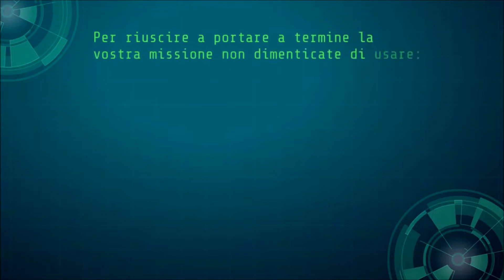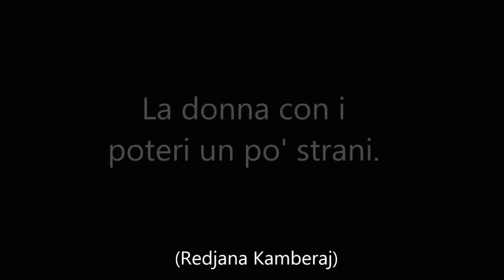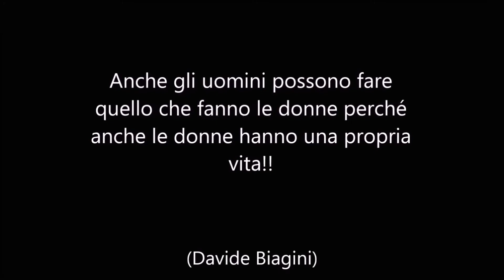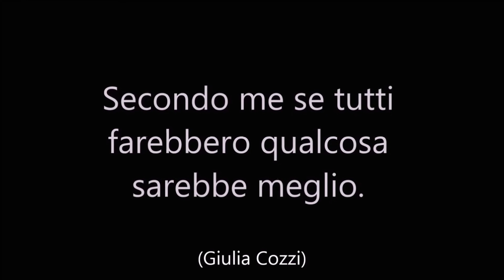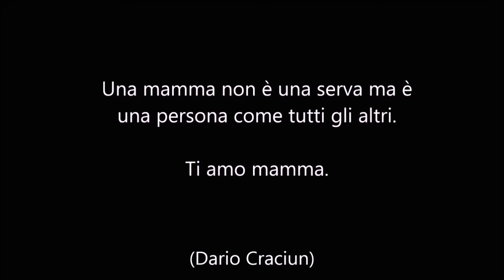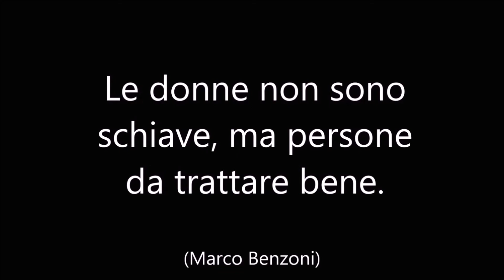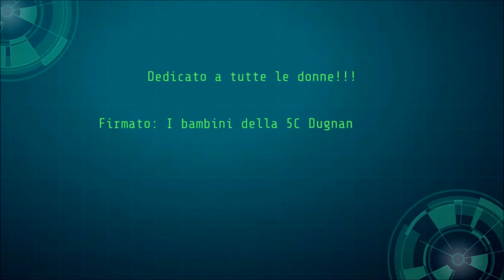Il rispetto per le donne visto dagli occhi dei bambini - 5C a.s. 2019-2020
Questa settimana si parla di violenza sulle donne, poi succede che dei bambini di 10 anni, una classe quinta, leggono insieme alle insegnanti "Biancaneve e i 77 nani" di Davide Calí, illustrato da Raphelle Barbanegre e pubblicato da EDT Giralangolo e rappresentino la loro idea di donna. Ecco, questi bambini sono riusciti ad emozionare tutti perché i loro messaggi sono potenti, bellissimi e soprattutto fanno sperare in un futuro migliore perché loro, i bambini, sanno essere magici anche quando trattano argomenti importanti.